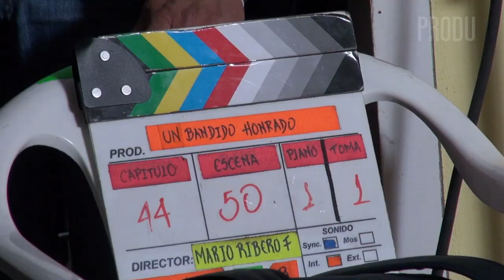Detrás de cámaras de "Un bandido honrado" de Caracol Televisión, con Diego Vásquez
PRODU visitó el set de Un bandido honrado, producción original de Caracol Televisión que se estrenó recientemente en Colombia, convirtiéndose en la serie más vista en lo que va de 2019. Un bandido honrado es un comedia que cuenta la historia de Ortega, un bandido que decide cambiar su vida, alejarse de los delitos y pecados del pasado, para convertirse en un hombre honrado